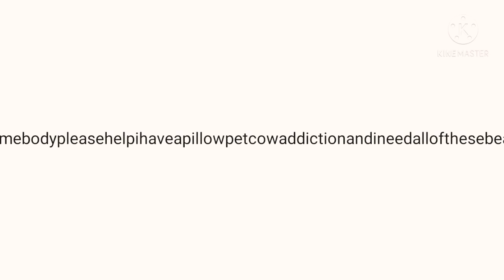✨Open my Gallery meme||pillow pet cow family||GachaClub✨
someone please let there be some miracle I can one day have all of the actual cow pillowpets